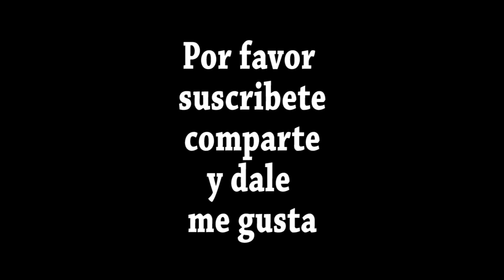Un cascabel con su cera de abeja